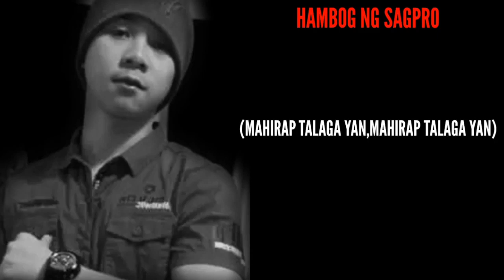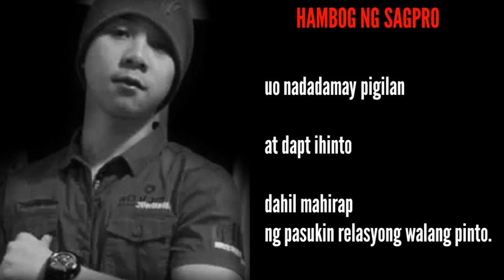BAWAL NA PAG-IBIG - Simpleng Rapper ft. Hambog Ng Sagpro